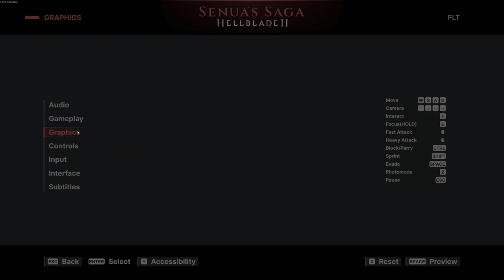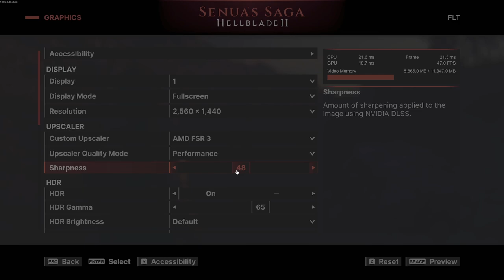Hellblade 2: First Playthrough - Can I Survive on Hard Mode?!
New Game, Who Dis?  Join me as I venture into the world of Hellblade: Senua's Saga 2 for the very first time!  Feeling brave (or maybe a little foolish?), I'm taking on HARD MODE right off the bat.  Will I be a total Senua-noob, or can I surprise myself?  Let's find out together!